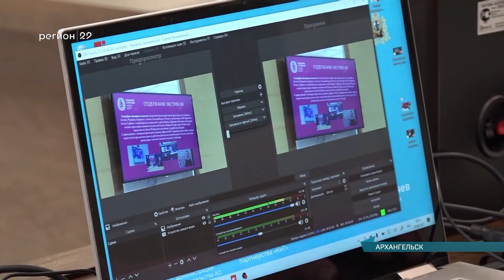29.06.2022 Пресс - конференция по фестивалю Территория народного единства